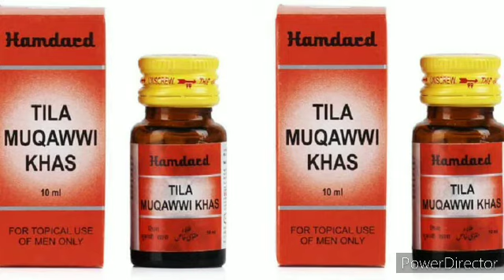लिंग वृद्धि, लिंग की नसो में कमज़ोरी, लिंग में तनाव ना आना // Penis Enlargement Formula